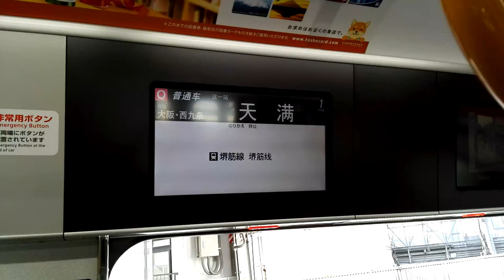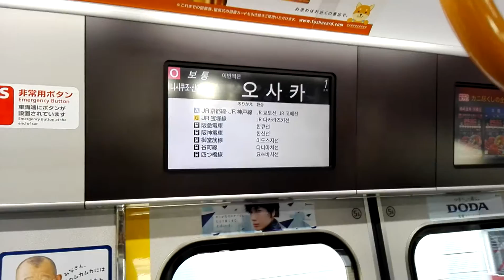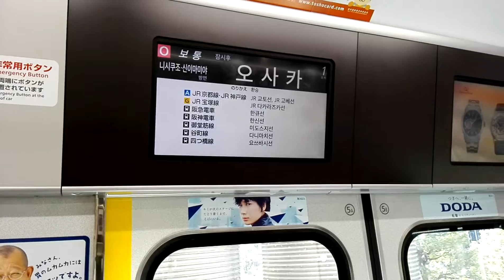【O】JR西日本 大阪環状線 323系 普通 大阪環状線 天満→大阪 車内LCD